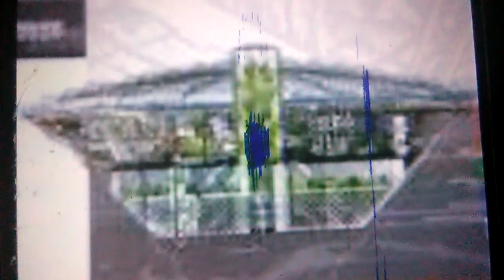Underground towns on Earth and other worlds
A town that's subterranean would provide a stable temperature (cool in summer, warm in cold weather ), and protection from the elements, especially vital on other planets and moons